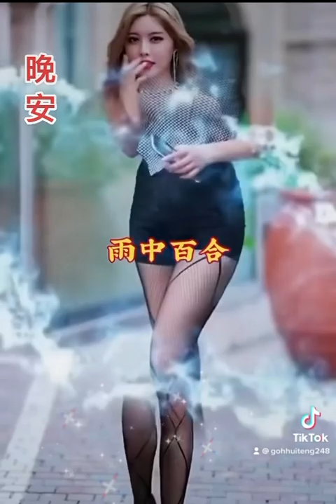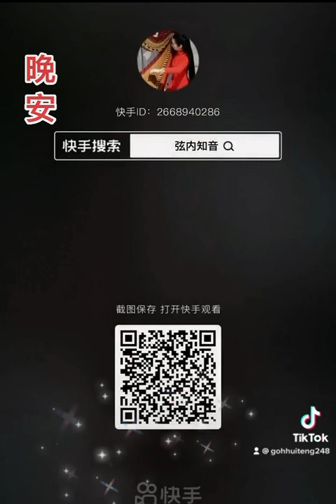好友們晚安💤雨中百合：昨夜梦里都是你🎼👩🎤💃